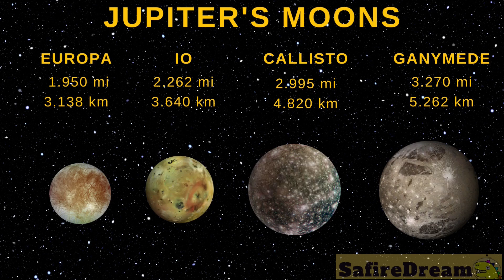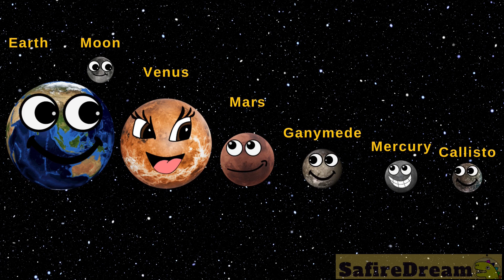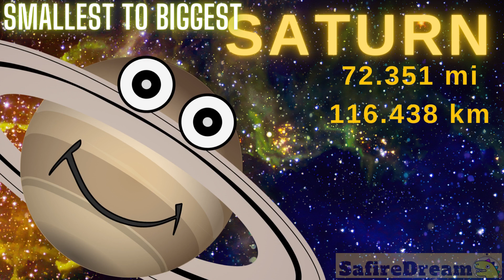SOLAR SYSTEM with a TWIST 🤪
Make your own scaled model of our solar system: planet sizes as fruit and berries, and a hungry sun! A funtastic size comparison of our planets.

team SafireDream